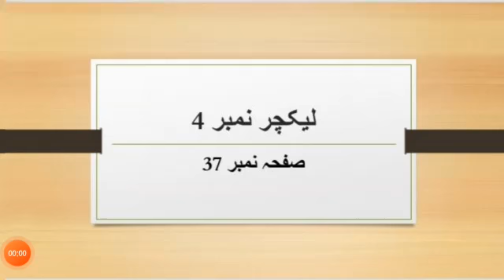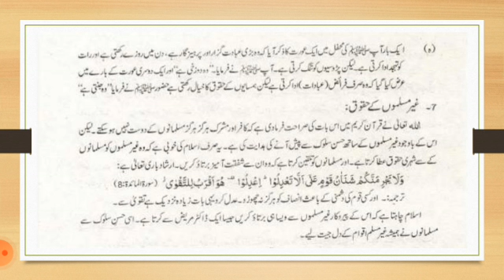1st Year Islamic Studies || Ch # 2